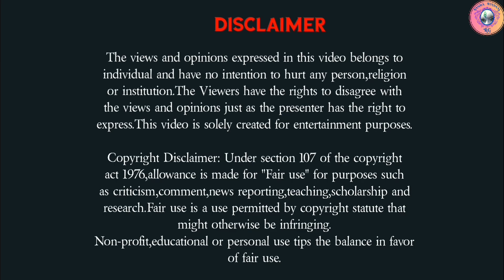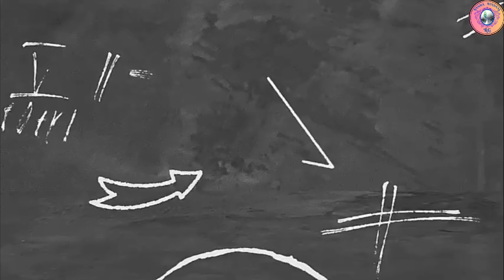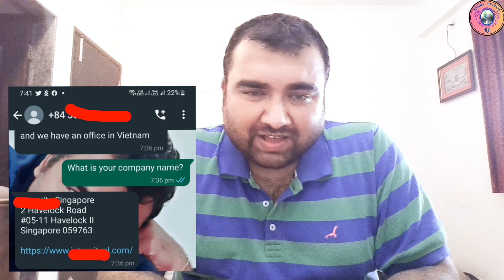Searching a job in IT? A scam might be waiting for you. Scam 2023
Are you looking for a job in IT?
Trying all possible means to get the job?
Beware a scam might be waiting for you.
Scam 2023:The Job Scam.
Be careful in your job hunt and make sure you are not trapped in the scam.